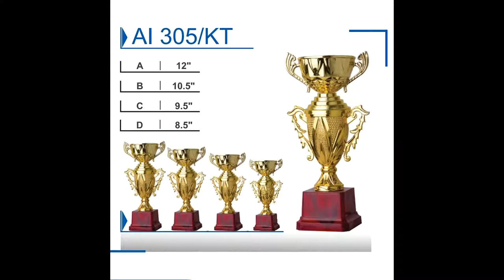TROPHY AVAILABLE IN BIG DISCOUNT